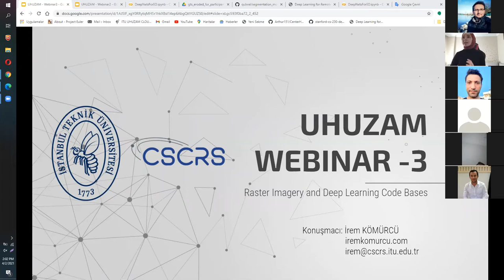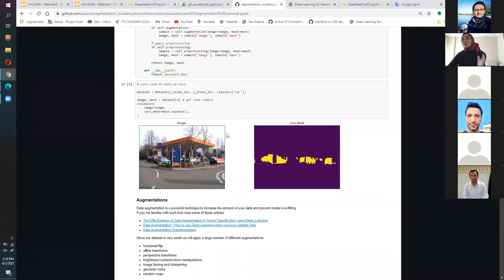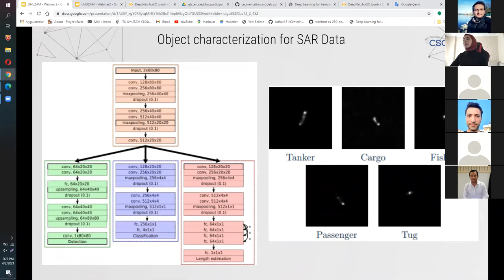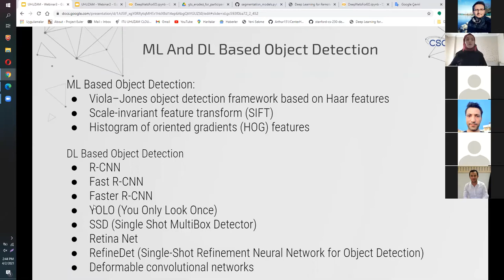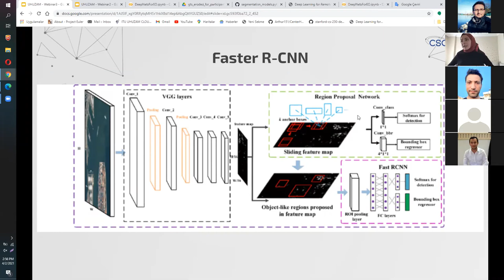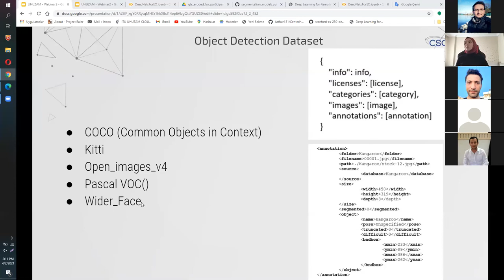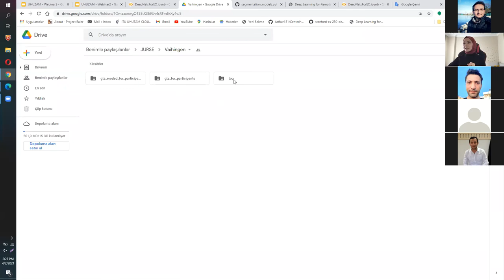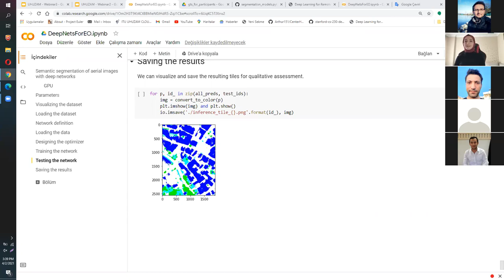Uzaktan Algılamada Derin Öğrenme UHUZAM Webinar Serisi #3 Raster Görüntülerde Derin Öğrenme